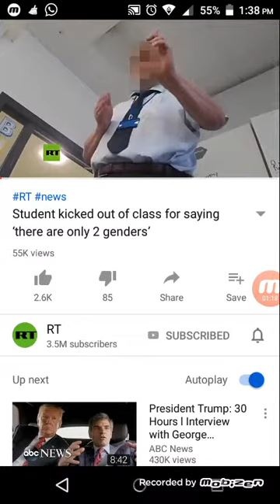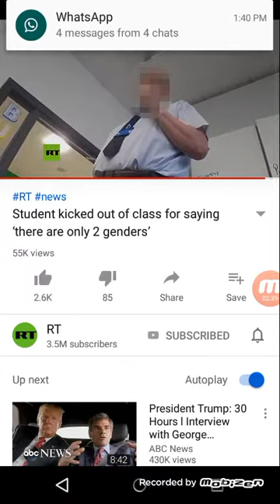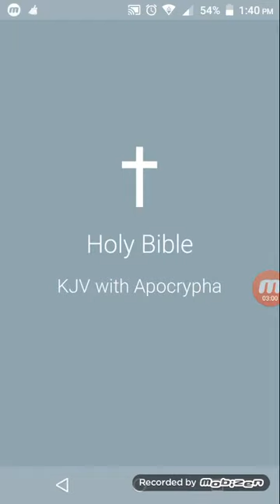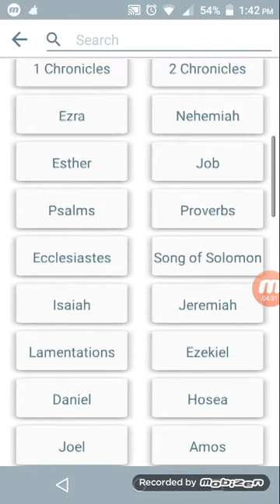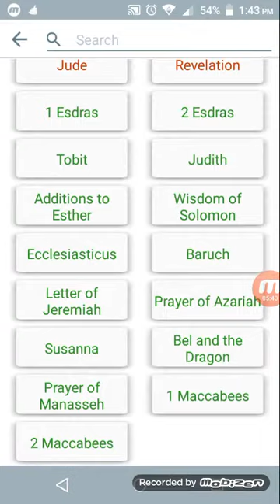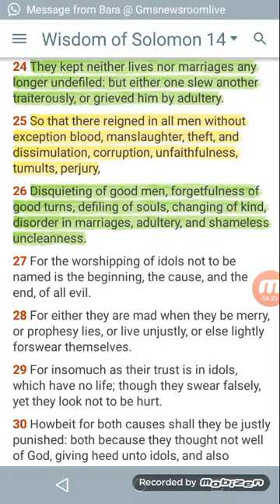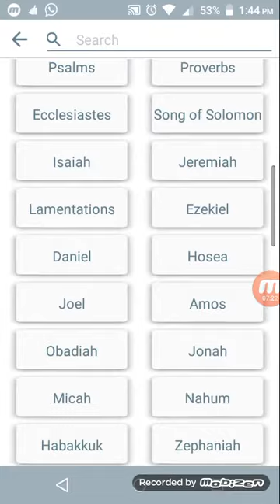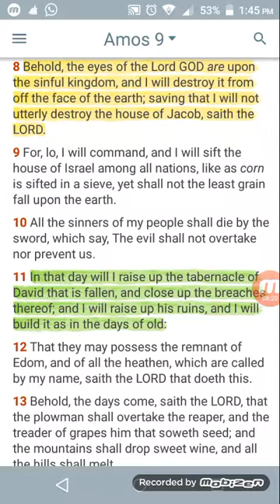The LORD created 2 genders Male and Female